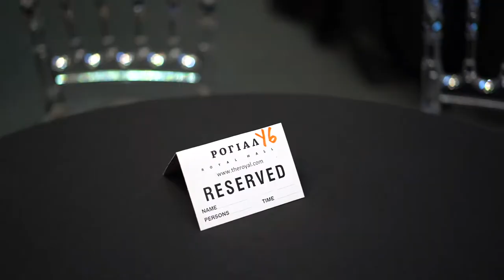UMBRELLA AGENCY MODELS for E.L.L.E by Elizabeth Friedrich.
On the 21st of September was organised a charity Fashion Show Extravaganza E.L.L.E by Elizabeth Friedrich at Royal Hall Nikosia in cooperation with Rotary Club of Nikosia.
The translation of Elle is She.
Elizabeth a Friedrich chose 15 women of the world and created a unique dress for every single one of them
During the show was singers from different countries, An art Show , Cyprus Jazz Band , a Tango Show and special guest for the after party Dj KN
All the funds raised from the event went to the charity foundation Hope For Children.
This organization support children who have been abused, socially and domestically.